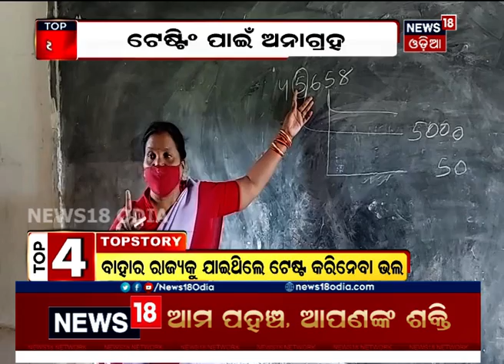ଅପରାହ୍ନ ୫ଟାର ପ୍ରମୁଖ ଖବର News Bulletin Top5@5PM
ଆଜିର ୫ ବଡ ଖବର ଯାହା ରହି ଆସିଥିଲା ଚର୍ଚ୍ଚାରେ ଦେଖନ୍ତୁ ଏହି ବୁଲେଟିନରେ . ମମିତା ହତ୍ୟା ଥମୁନି ରାଜନୀତି | ବିଜେଡିର ଫୋକସରେ ଯୁବ ନେତୃତ୍ୱ | ୩୪ ଶିଶୁ ଅନୁକୂଳ ଥାନା | ଟେଷ୍ଟିଙ୍ଗ ପାଇଁ ଅନାଗ୍ରହ | ୧୬ରୁ ଗଡିବନି ଘରୋଇ ବସ ! |